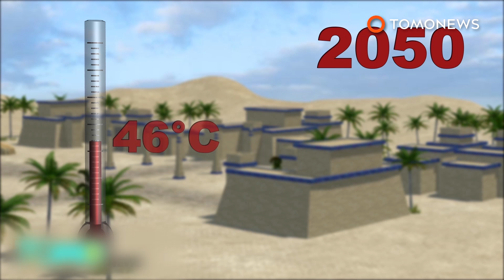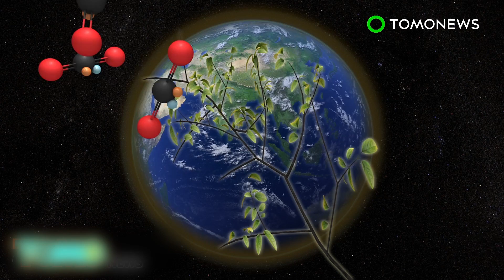World’s largest peatland with vast carbon sink found in Congo - TomoNews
CENTRAL CONGO BASIN — Scientists have recently discovered the world’s largest tropical peatland, which spans between the two Congos.

The newly discovered Cuvette Centrale peatland lies in the central Congo Basin, covering 145,500 square kilometers, which is an area larger than England. The peatland locks in 30 billion tonnes of carbon, which is the equivalent of three years of the world’s total fossil fuel emissions.

Peat is an organic wetland soil formed after dead plant debris. Peatlands act as carbon sinks by removing carbon from the atmosphere through plant growth. If peatlands dry out, such as through drainage for agriculture, it could trigger further decomposition of the peat, thus releasing carbon dioxide back into the atmosphere.

"Peatlands are only a resource in the fight against climate change when left intact, and so maintaining large stores of carbon in undisturbed peatlands should be a priority," Simon Lewis Leeds University ecologist and one of the authors of the study on Cuvette Centrale peatland told Reuters.